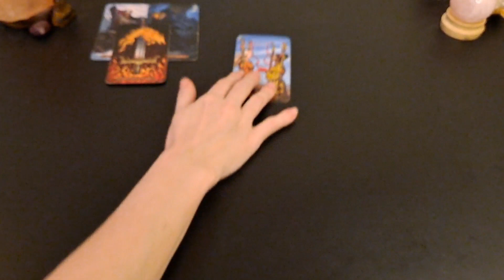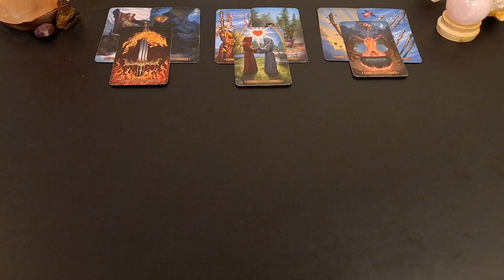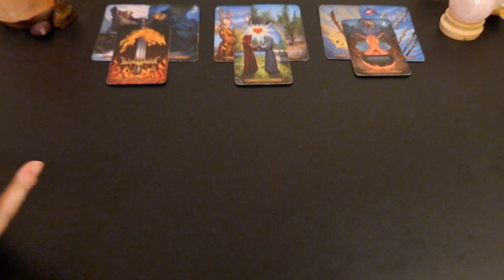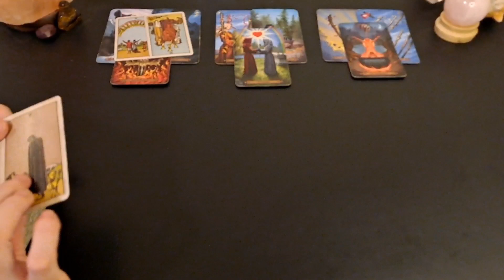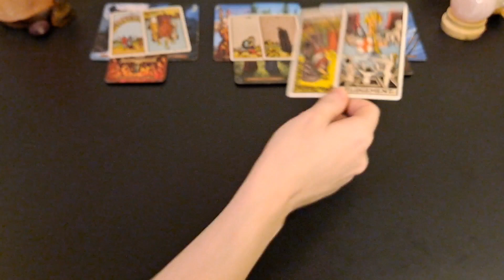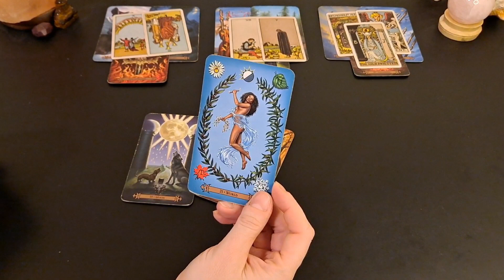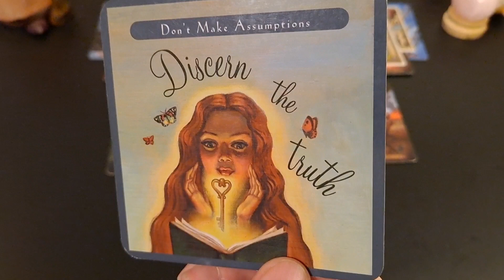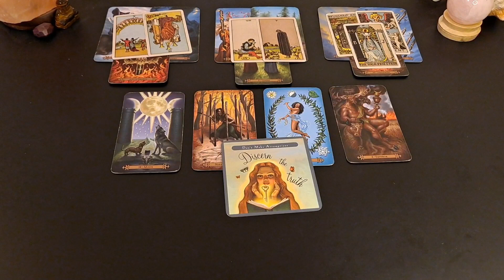♈️ Aries | Why does the past keeps coming back?